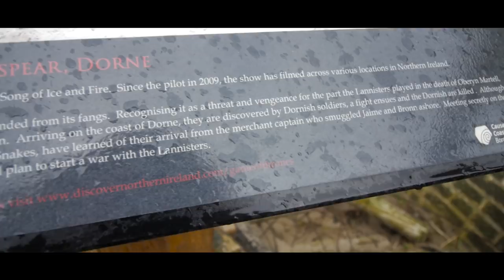Portstewart Strand, Portrush, Northern Ireland - GOT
Portstewart Strand, with its long sandy beach is where Jamie Lannister and Ser Bronn, disguised as Martell soldiers, approach the gates of the Water Gardens and where the two fight some Dornish, take their horses and ride off towards the Water Gardens - Season 5 Episode 4, "Sons of the Harpy".

Portstewart Strand happens to be one of the top 10 visitor attractions in Northern Ireland - which we believe might have been caused due to its appearance in Game of Thrones movie. Portstewart Strand is a two-mile long beach in Portstewart, Londonderry, on the Northern Atlantic Ocean coast of the island of Ireland. Portstewart Strand is also situated between the seaside resort of Portstewart and the mouth of the River Bann, which is known as Barmouth.

For those tourists and visitors who are checking this place out of going to the most visited attractions in the country then they have to know that one of the best things about this place is the fact that cars could be actually brought onto the beach and parked on the strand; so you might end up sitting in the car and enjoying the scene in front of you. Other than that, you could park anywhere and just walk on the beach while enjoying the good weather - which will depend on your luck :-) as well as enjoy the peace of mind.

Even though this place is considered the perfect hit for the families that wish to have a picnic, it is also the right place for those who want to enjoy any of the different water activities that are found there, such as surfing and swimming, and that even comes in addition to other types of activities and sports like walking or horse riding - lots of things to be done there.

The reason behind visiting this place and coming to check the beautiful scenes and views that it has to offer, goes back to its appearance in Game of Thrones movie series and being one of the different locations that the scenes of the movie were filmed at; it appeared in season 5, episode 4, in Sons of The Harpy. Game of Thrones is known to be an original HBO series that is based on George R.R. Martin's best selling fantasy novels, A Song of Ice and Fire, and it was filmed in different locations across Northern Ireland.

We have managed to make a tour that is dedicated to Game of Thrones locations across the country and we succeeded at visiting a good number of them. From those different Game of Thrones filming locations in Northern Ireland which we have been to, we visited the Dark Hedges which is considered one of the most famous Toome Canal in Toomebridge, county Antrim Binevenagh Mountain Lough Neagh which has been known as the Smoking Sea through the movie Larrybane which is beside Carrick-a-Rede Rope Bridge Cushendun Caves and this of course comes in addition to the different restaurants, bars, pubs, and hotels in which the 10 doors are located - which we also got the chance to pass by and visit some of them.

Those other destinations which we have headed to to check the different doors that appeared throughout the episodes include the Percy French Restaurant where door number 3 is located Blakes of the Hollow pub in Enniskillen, county Fermanagh where door number 4 is placed the Fullerton Arms Hotel in Ballintoy, Ballycastle where door number 6 is found Mary McBride's Bar in Cushendun, county Antrim for door number 8 the Ballygally Castle Hotel for door number 9 and we have also been to the Dark Horse Bar in Belfast Commercial Court in order to check door number 10

The main reason behind these trips we have made and all these different locations which we have visited goes back to being part of Game of Thrones filming locations, but we could assure you that in addition to checking a place related to the movie, you will never regret visiting all these magnificent places in Northern Ireland as well.

Copyright – Fair Use Game of Thrones is owned Home Box Office Inc./BCKORS, LLC./GROK!, LLC./Generator Entertainment/Suction Productions, Inc. Images are used in this video for non profit educational identification of the location used to film the critically acclaimed TV show owned by HBO as referenced above. We use the images briefly for commentary and identification purposes only.